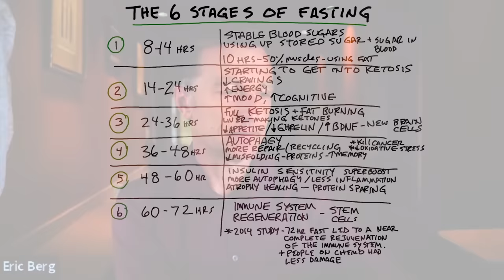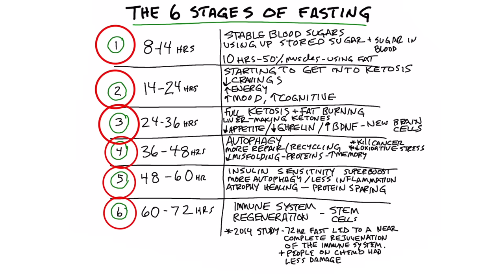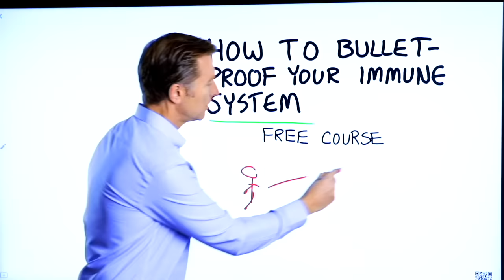6 Stages of Fasting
This is what’s happening in the body during each stage of fasting. Check this out!

Timestamps
0:00 The six stages of fasting explained
5:07 Bulletproof your immune system *free course!

Today I want to cover the six stages of fasting.

The six stages of fasting:
Stage 1: 8-14 hours
 • Stable blood sugar levels
 • Using up stored sugar and sugar in the blood
 • At 10 hours—the muscles use about 50% glucose and 50% fat (you’re starting to transition to fat-burning)

Stage 2: 14-24 hours
 • Starting to get into ketosis
 • Fewer cravings
 • More energy
 • Improved mood

Stage 3: 24-36 hours
 • Full ketosis and fat burning
 • The liver is making ketones
 • Decreased appetite
 • Decreased ghrelin
 • Increased BDNF (new brain cells)

Stage 4: 36-48 hours
 • Autophagy
 • Kill cancer cells
 • Decreased oxidative stress
 • Decreased misfolded proteins
 • Increased memory

Stage 5: 48-60 hours
 • Insulin sensitivity super boost
 • More autophagy
 • Less inflammation
 • Atrophy healing
 • Protein sparing

Stage 6: 60-72 hours
 • Immune system regeneration
 • Spike in immune stem cells
 • A 2014 study demonstrated that a 72 hour fast led to a complete rejuvenation of the immune system, and people on chemotherapy had less damage

I hope this helps explain the six stages of fasting.